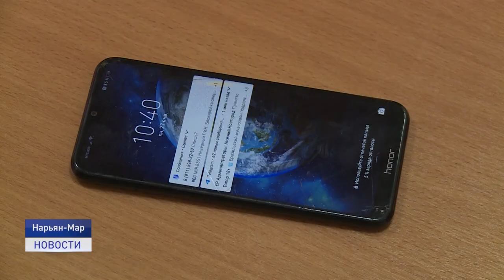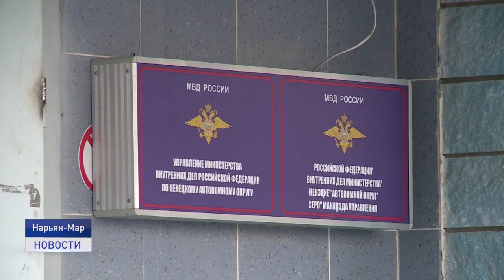С праздником!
10 ноября в России отмечают День сотрудников органов внутренних дел. О трудовых буднях служителей закона и истории профессионального праздника далее.